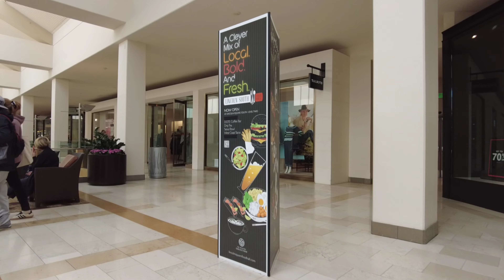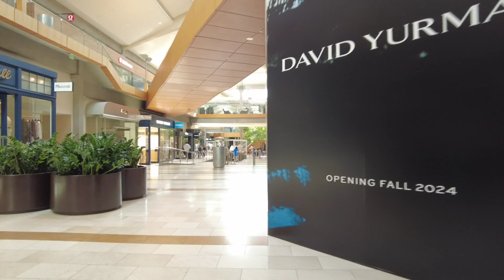🇨🇦 [4K] 🇱🇷 Let's explore Bellevue Square in Washington, USA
Bellevue Square is a shopping center in Bellevue, Washington. The mall has 200 stores with anchors Macy's and Nordstrom.